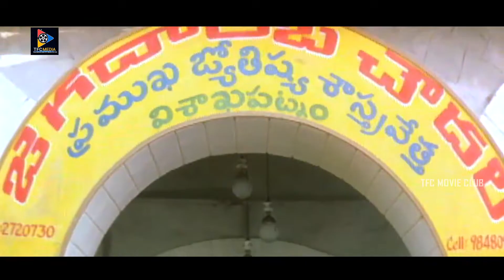Ravi Teja Super Hit Comedy With Krishna Bhagavaan Scene | TFC Movie Club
Watch & Enjoy: Ravi Teja Super Hit Comedy With Krishna Bhagavaan Scene.

Keep Follow Us For More Latest Updates @TFCMedia Pvt.Ltd